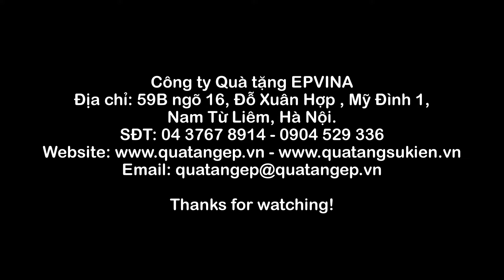Địa chỉ đặt bóng bay theo yêu cầu giá rẻ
Trong các buổi khai trương cửa hàng, ra mắt sản phẩm mới, trong các bữa tiệc sinh nhật, hội nghị, đám cưới, tiệc tất niên, bóng bay luôn là sự xuất hiện ít ai chú ý tới. Sở dĩ chúng ta không chú ý tới bởi vì luôn mặc định rằng bóng bay luôn là thứ phải xuất hiện trong những sự kiện đó, nếu thiếu bóng bay sẽ gây nên sự trống trải, thiếu sinh động cho bầu không khí. Vậy nên chọn địa chỉ đặt bóng bay theo yêu cầu giá rẻ ở đâu?